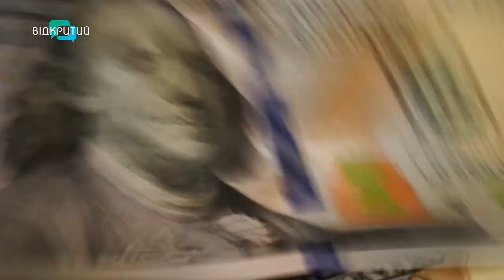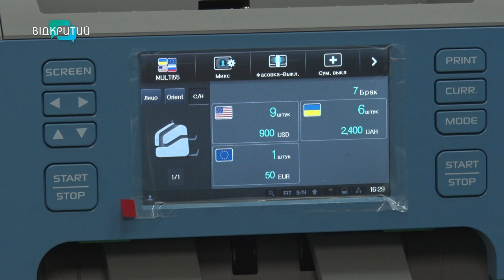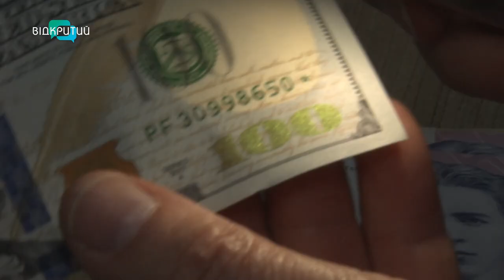Як розпізнати підроблену іноземну валюту: поради експертів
700 фальшивок! Стільки підробок в іноземній валюті вилучили з обігу за минулий рік, повідомляють у Нацбанку. Як розпізнати несправжні банкноти? Чи варто бити на сполох? Та що робити з неприємними знахідками? У минулих матеріалах ми вже розповідали про фальшиві гривні. Зараз розкажемо, як бути з підозрілими доларами та євро. Дивіться.